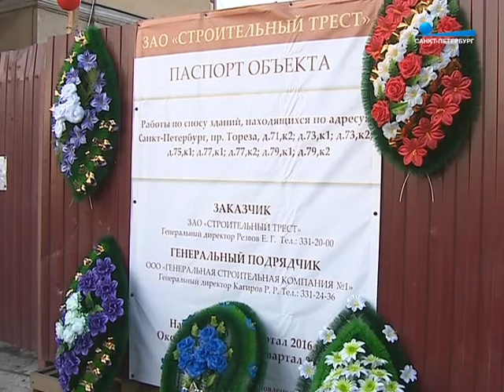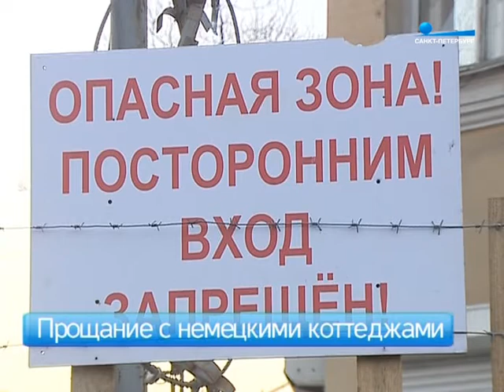Чиновники России....Ваш девиз-"Закатаем леса под асфальт...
Беда...